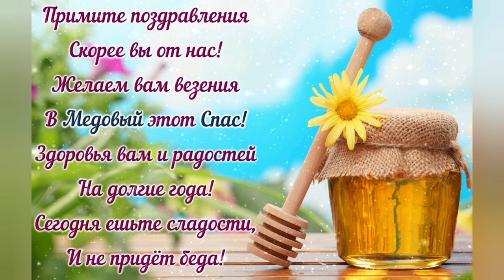Красивое поздравление с Медовым Спасом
Поздравляем с этим Великим Церковным Праздником!